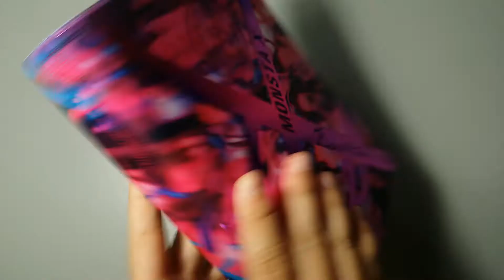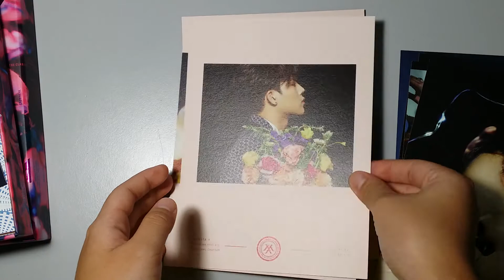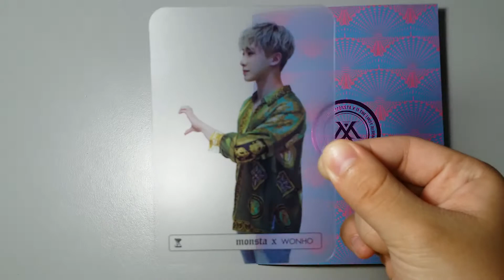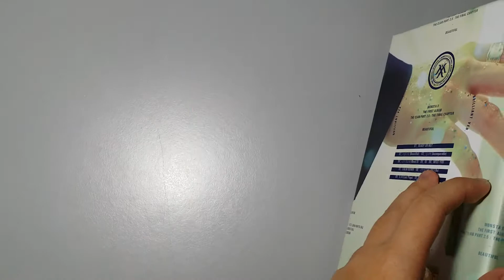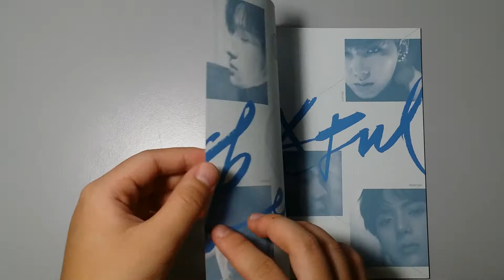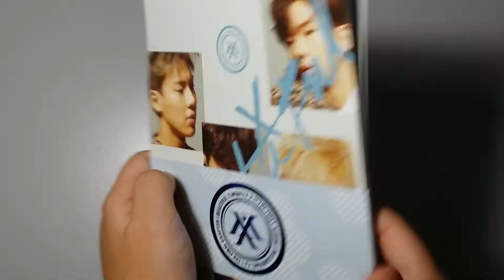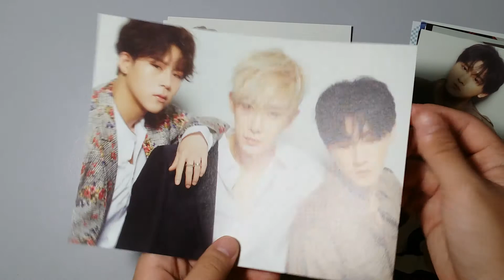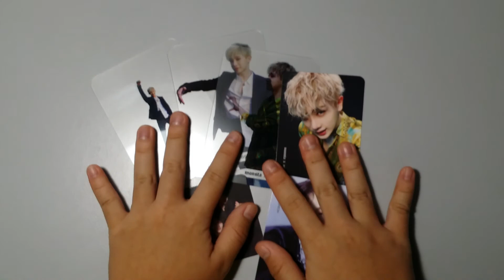UNBOXING Monsta X First Album - The Clan Part 2.5: The Final Chapter (Beautiful, Brilliant, Beside)